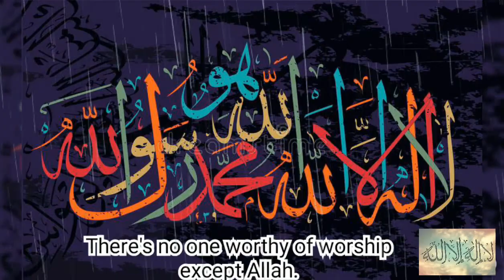Beautiful Zikr for sleeping. HD recording. Use Headphone for best experience.